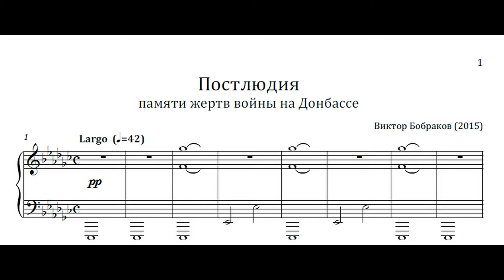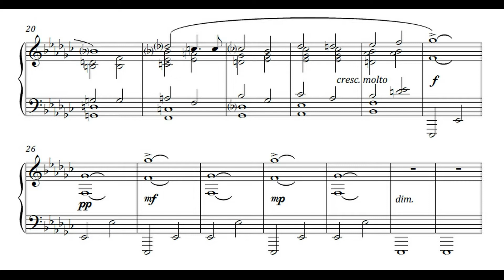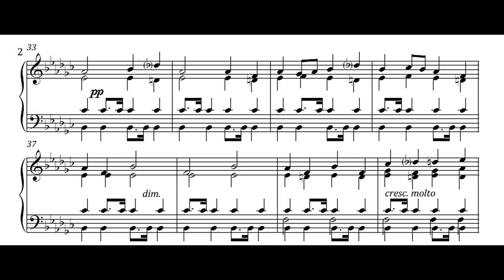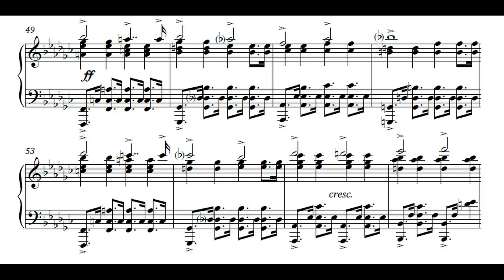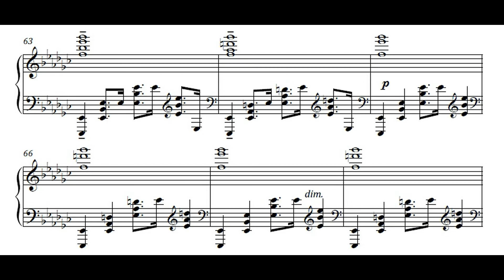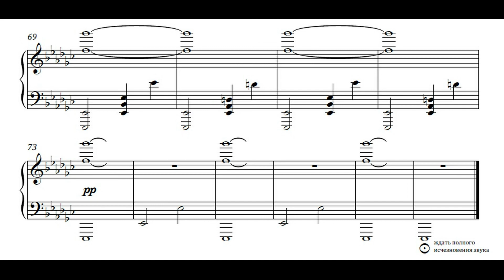Victor Bobrakov - Postlude in memory of victims of the war in Donbass (2015)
Исполнение автора / Performed by author
Севастополь / Sevastopol, 2018